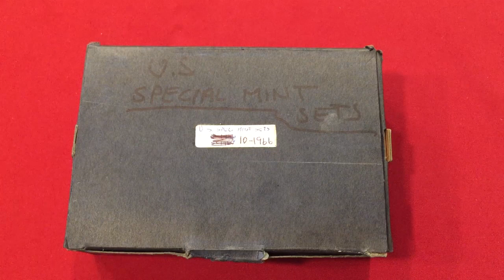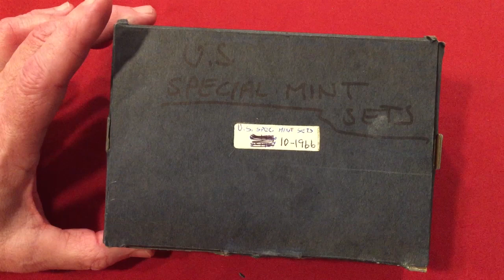Saturday night auction announcement video!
Auction Info:
• Every item has a starting bid and it goes in increments of $1.00 up to $50 then $2 increments for bid $51- $99 and $5 increments for bids of $100 and up
• We reserve the right to cancel any bid or withdraw an item
• First time bidders need to register by placing a $25 deposit to our PayPal or Zelle account: before they place a bid.
The $25 deposit will be refunded if you don’t buy an item or deducted from your first purchase. First time winner needs to pay right after their first auction win or their deposit will be forfeit.
They will be also excluded from bidding in our future auctions. Unpaid items will be reauctioned at the end of the same auction.
• For people who bought an item previously, a payment must be made by the end of the auction.
• During an auction, please keep the chatting to a minimum, also we can’t answer questions not related to the auction. We need to look at the bids and don’t want to miss anyone. It is also disrespectful to our bidders and MODS.
• Shipping cost is $5, no matter how many items you buy or its value.
• We ship via USPS only
• U.S. ONLY

By entering this Giveaway, you release YouTube from any and all lability related to this Giveaway. All items in our giveaways were either purchased by us or given to us to be used in said giveaways. Any entries not following the YouTube Community Guidelines will be disqualified. Personal data sent to us is for the sole purpose of sending the item(s) won and will not be shared with any third party nor used for any other purpose.
No Purchase necessary. To be included in our free GAW’s during the livestream on 01/21/23, you must be present in the live stream and answers the question we asked in the video.

Also, you need answer within 60 sec if we call your name.
Free giveaways will occur at 100 likes then in increments of 100, and at the end of the stream.
Once the package leaves JBCOINSINC, we are not talking any responsibility for missing packages by the carrier.